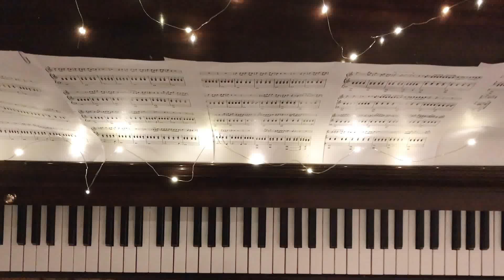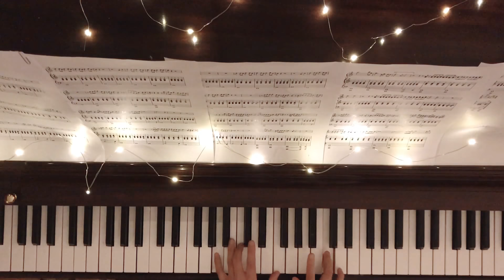Stay - Rihanna (piano cover)